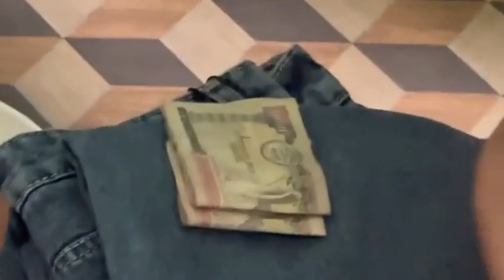From ktm going to pathari camp काठमाडौं देखी पथरी सिबिर जादाई छौ